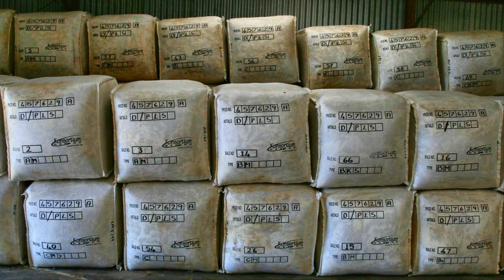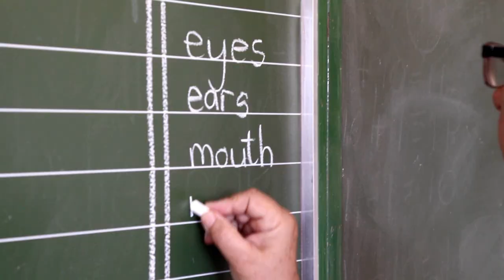Welcome to Konsortium-Merino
The Konsortium team welcomes you to the vast, open plains of the Karoo, where they breed top Merino sheep with great pride and dedication.
"It is in this barren part of South Africa, where we produce the highest quality and most sought after wool and meat, on natural veld – 100% mules free. " Gawie van Heerden